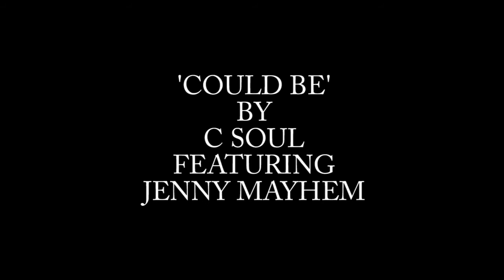COULD BE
Rappels in the Lower Birch Hollow Slot from a trip taken in 2011 We completed this trip by descending Orderville
Gulch and the Zion Narrows